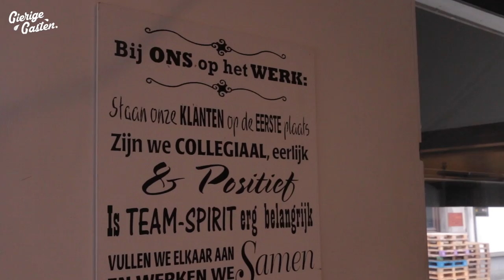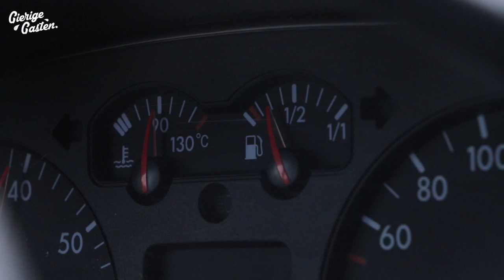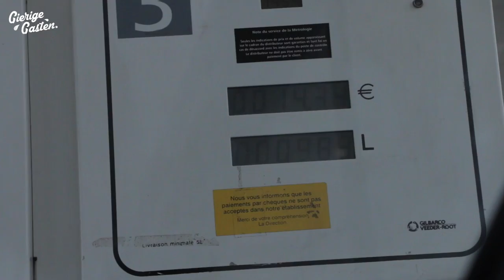Roadtrip to Barcelona #2 - Waar moeten we slapen? | Gierige Gasten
-- WIJ RADEN IEDEREEN AF OM ONZE STREKEN NA TE DOEN! -- We hebben een kleine roadtrip richting Barclona gedaan volledig op onze manier! We begonnen met één volle tank en verder hebben we geen geld. Kijk nu wat Niels, Martijn en Joost in de tweede aflevering beleven!